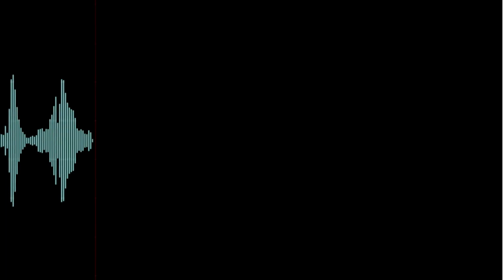Ses Kayıtlarında Kendi Sesimizi Farklı Duymamız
İçsel Algı İle Gerçeklik Arasında: Ses Kayıtlarında Kendi Sesimizi Farklı Duymamız
Kendi sesimizi neden farklı duyarız?
Ses kayıtlarında neden sesimiz yabancı gelir?